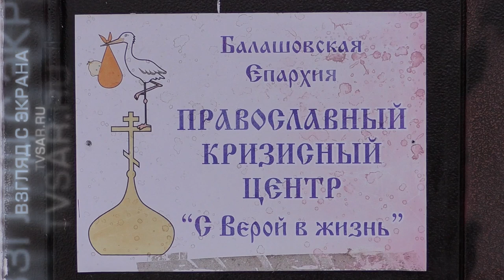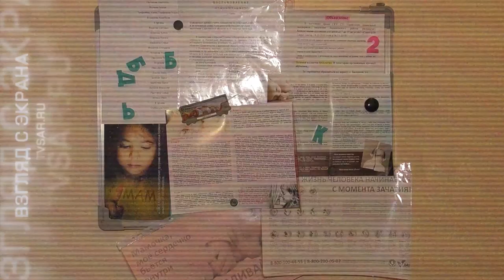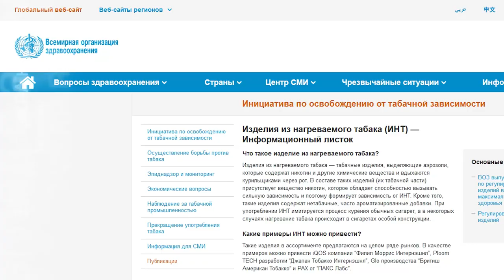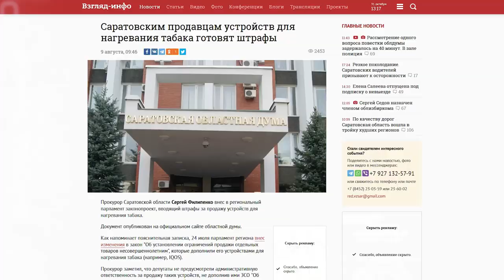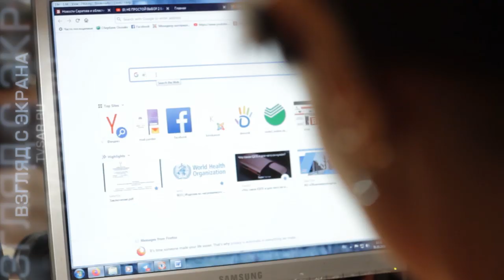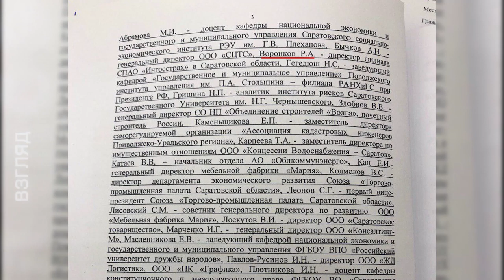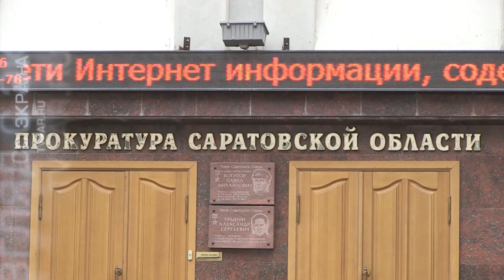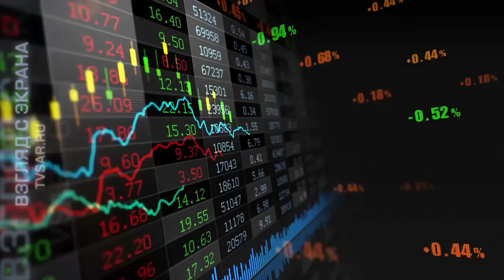Семейное насилие, штрафы за продажу IQOS и бизнес под прессом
Вышел новый выпуск еженедельной программы "Взгляд с экрана" на "TVSAR" (проект ИА "Взгляд-инфо"). Главные темы: законодательные новеллы в сфере профилактики насилия в семье, прокурорский конфуз с введением штрафов за продажу IQOS подросткам и давление на бизнес в России.